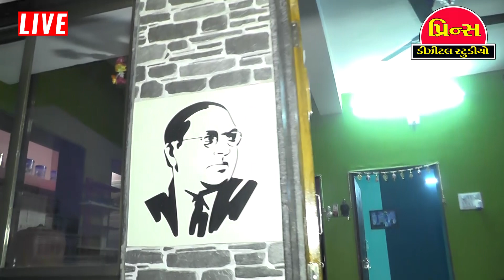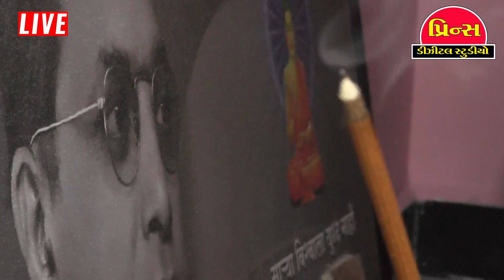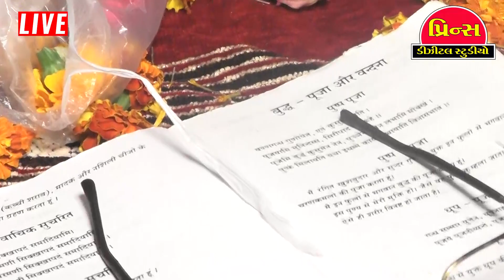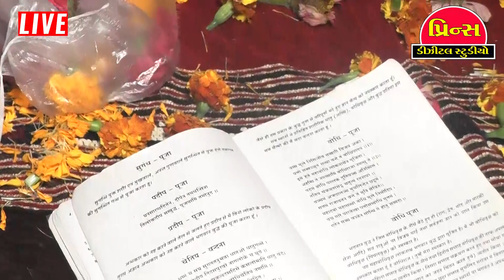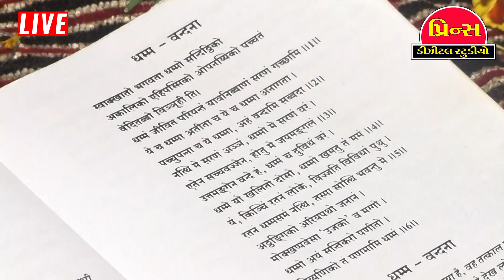||Gruhpravresh||બૌધ્ધ વિધિ થી || thangath ||